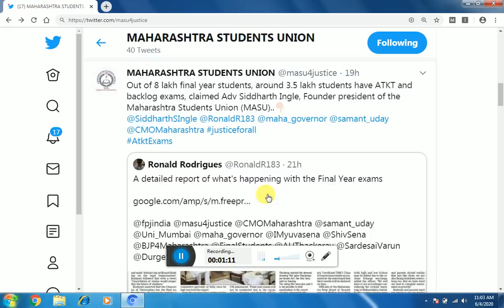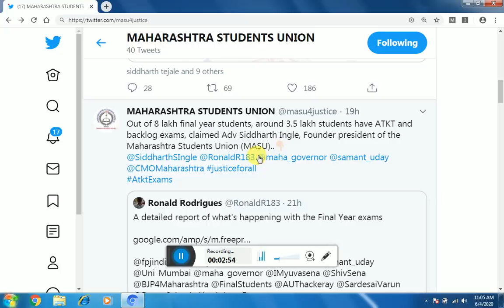ATKT & Backlog student latest update news | final year students ATKT and backlog exams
atkt exam latest update 2020,
atkt exam latest update New
atkt student promoted,
What will happen to ATKT students,
f.y and s.y Exam,
m.com exam kab hoge,
Exam Kab Hoge,f.y. & s.y promoted to next class,
mumbai university idol,
f.y & s.y exam in idol,
latest news on exam,when is exam,exam related news,

Out of 8 lakh final year students, around 3.5 lakh students have ATKT and backlog exams, claimed Adv Siddharth Ingle, Founder president of the Maharashtra Students Union (MASU).
What will happen to ATKT students | ATKT students Ko Pass Karege  Ya Nhi | Suraj Patel Education

Mumbai University
Pune University
Thane University
Delhi University
Uttar Pradesh University
Kolkata University
IDOL STUDENTS
ALL UNIVERSITY